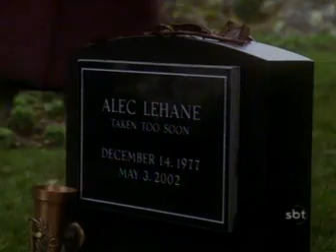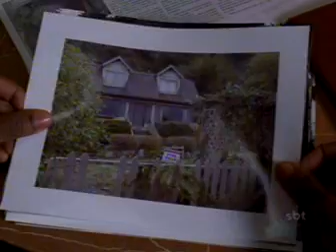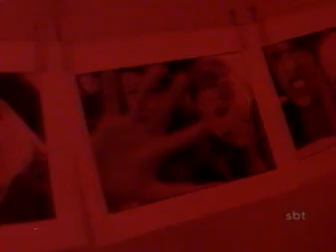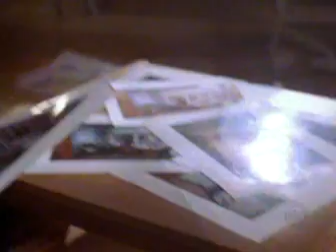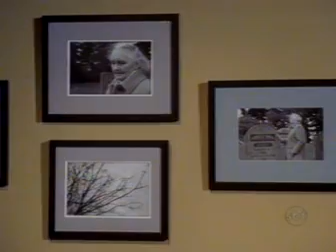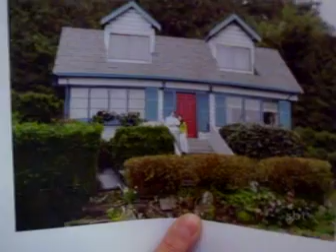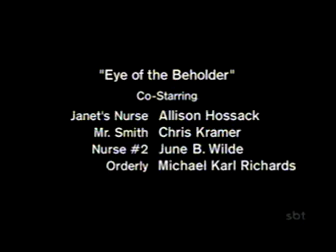TZ40-Revelação(Completo)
Uma jovem viúva começa a fotografar para se distrair. Mas, algumas fotos passam a chamar sua atenção. São fotos de seu falecido marido que nunca poderiam ter sido tiradas. Ela se convence de que é um sinal de seu falecido marido a chamando para estar com ele no além.